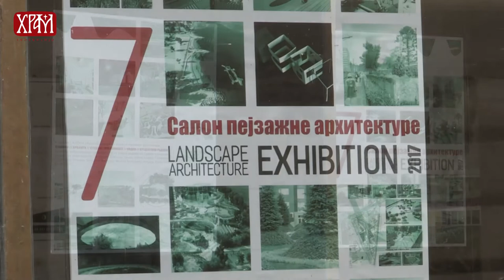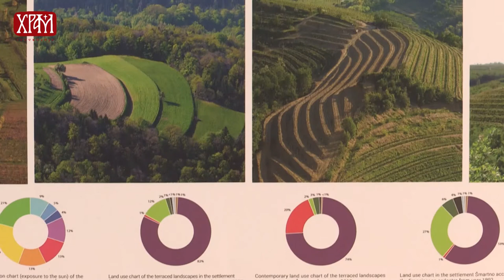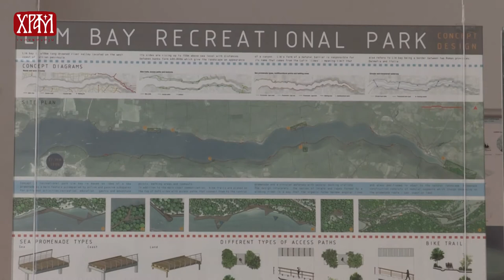7. Салон пејзажне архитектуре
Аутор прилога: Биљана Шијаковић